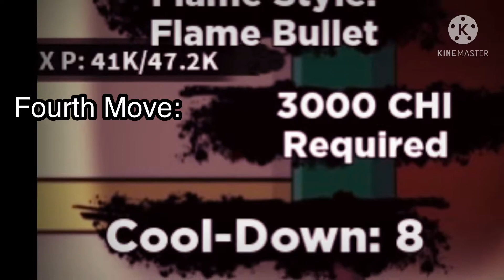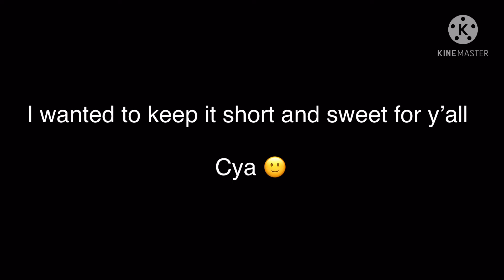Combustion Element Showcase -Roblox Shindo life ( Read description )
I didn’t want to wast any of ur time so I just went ahead and show cased the moves quickly :)